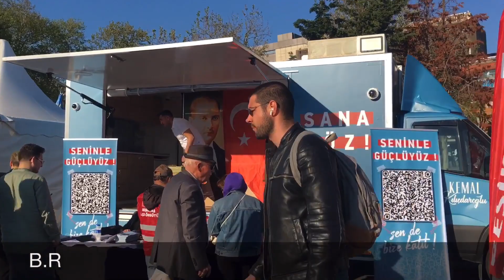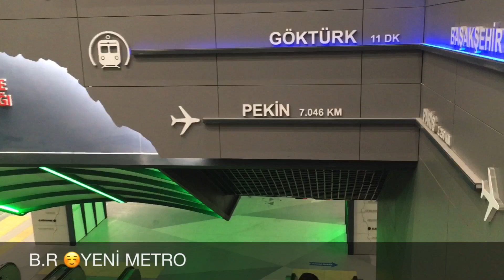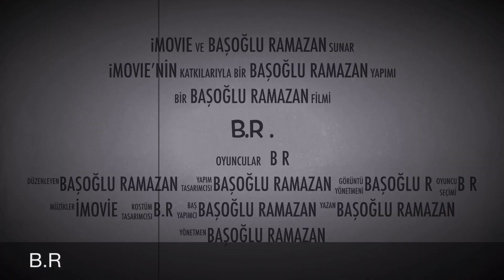ÜSKÜDAR GEZİSİ😉İSTANBUL HAVAALANI YENİ METRO HATTI VE MADO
İSTANBUL HAVAALANI YENİ METRO HATTI
ÜSKÜDAR GEZİSİ
VEEE MADO 😉😉😉